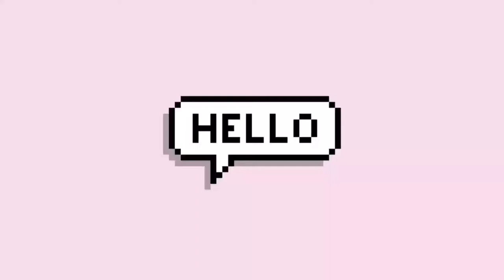NYX Lingerie Lip Cream Matte | Marsha Falah